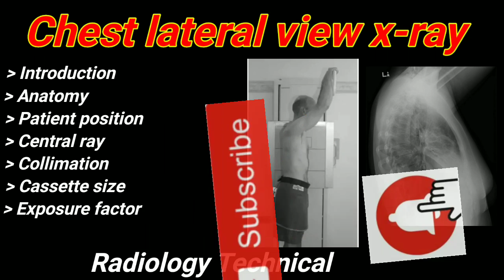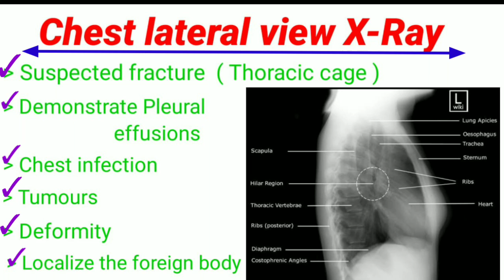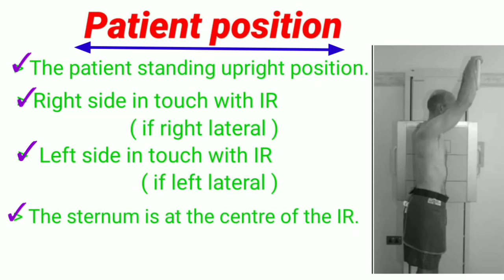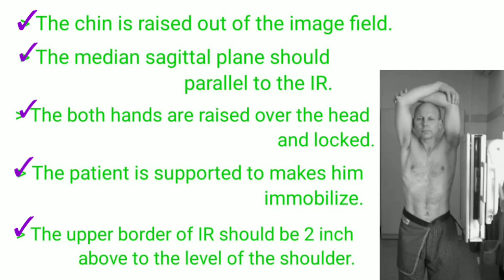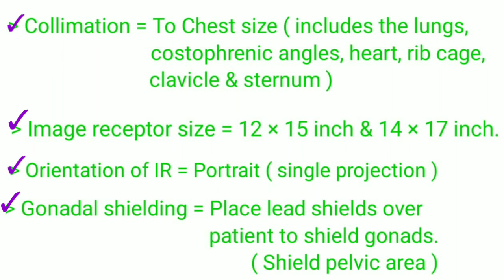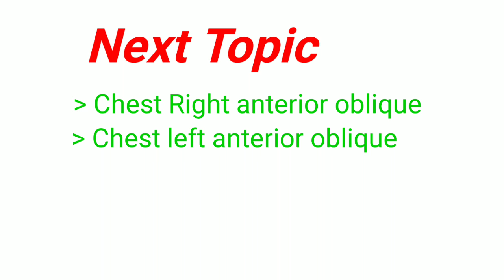Chest Lateral view X-ray # Right & Left lateral projection # Chest radiography # By BL Kumawat #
Friends Today's topic is  Chest Lateral view  x-ray.

Is video me hm Chest Lateral view   x-ray ke  indication, projection, anatomy, , patient positioning, centering point, collimation , image receptor size, exposure fector, FFD, or grid ke baare me details me study krege.

Indication - 1.Suspected fracture
                     2.Demonstrate Pleural effusions
                     3. Chest infection
                     4. Tumours
                     5. Deformity
                     6. Localise the foreign body

Old links